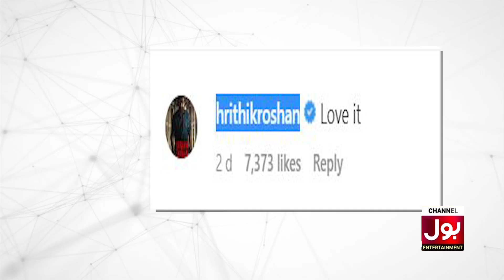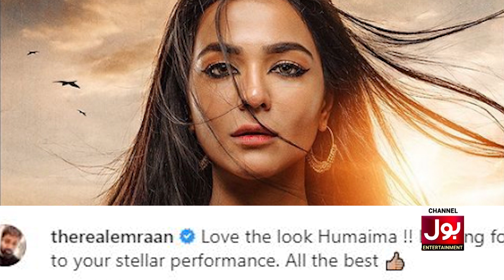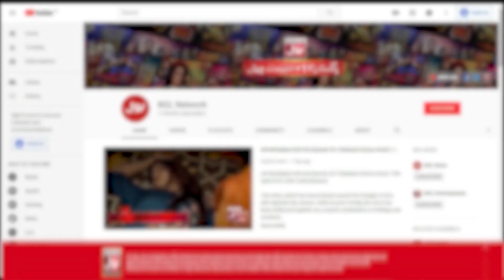The Legend of Maula Jatt Heroines Win Bollywood Stars Hearts | Mahira Khan | Humaima Malick | BOL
The Legend of Maula Jatt Heroines Win Bollywood Stars Hearts | Mahira Khan | Humaima Malick | BOL Entertainment